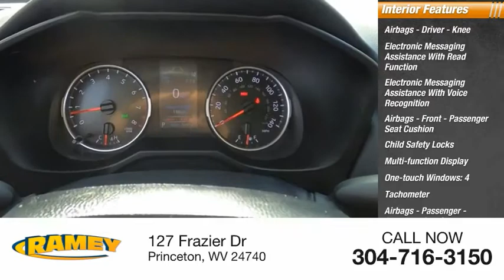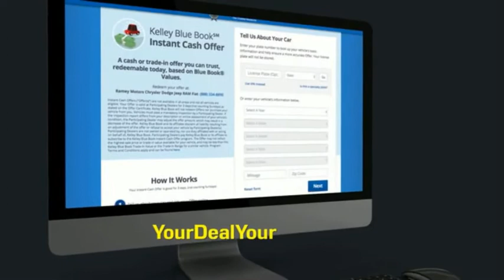2020 Toyota RAV4 Princeton WV T-211891A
2020 Toyota RAV4 LE

Ramey Motors
127 Frazier Dr